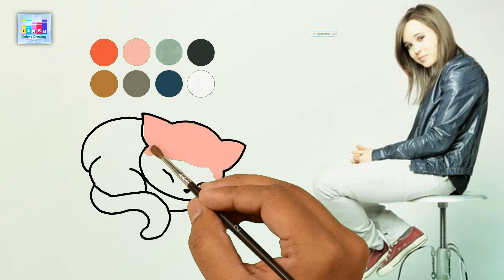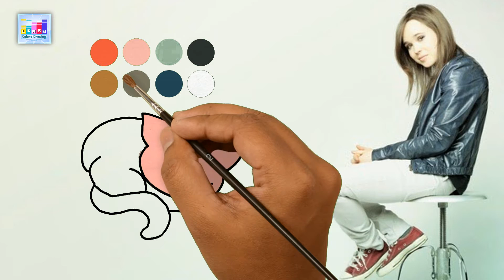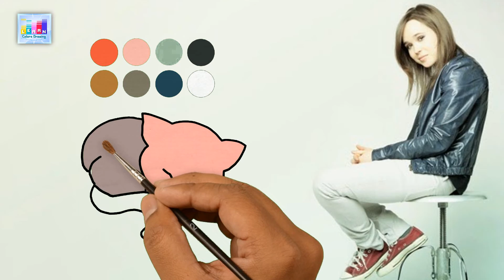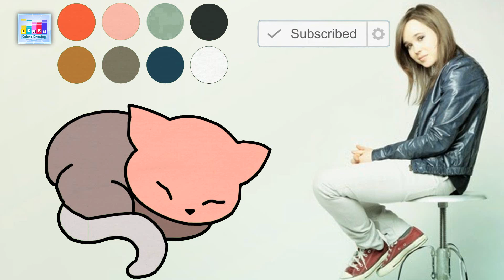How to draw Sleeping Cat - Easy steps for children - Beginners Kids Drawing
How to draw Sleeping Cat - Easy steps for children, kids, beginners lesson.Tutorial of drawing technique .

Hoped Every One Happy and Enjoyed !